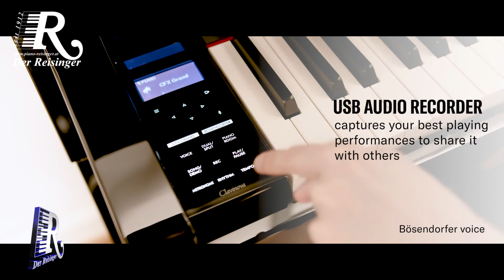Yamaha Clavinova CLP 775 Digital Piano Overview